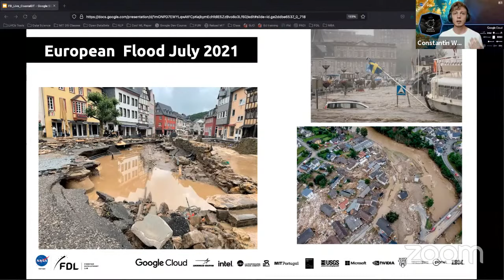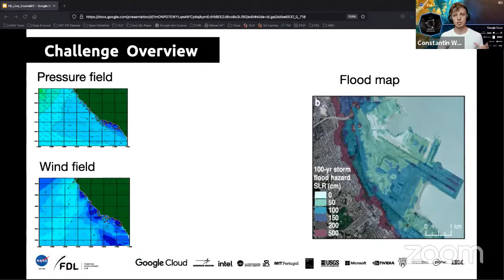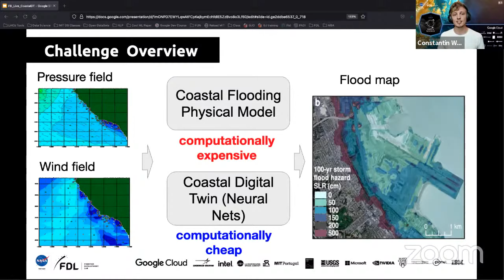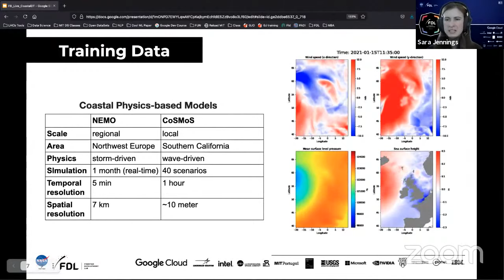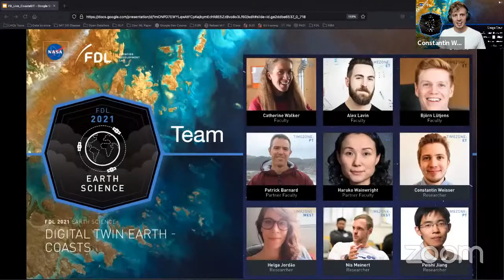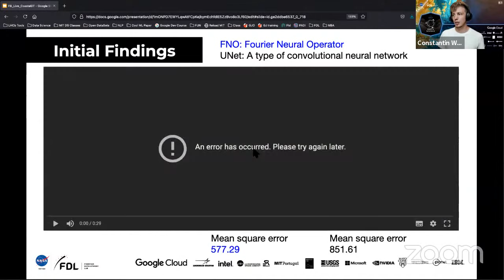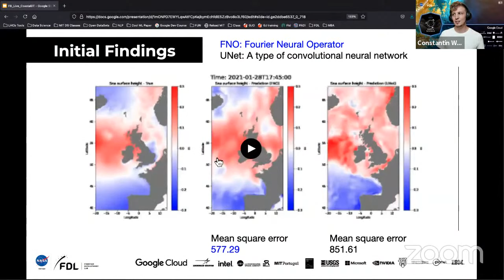Predicting Coastal Flooding with Machine Learning/AI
Coastal flooding is one of the most significant disasters that human society faces, exacerbated by a denser coastal population than inland. Climate change is causing rising sea surface levels, making the coastal regions more vulnerable to flooding. It is critical to predict flooding in  coastal areas in a timely manner and assess the impact under various atmospheric and ocean conditions.

Join us as we talk with the Frontier Development Lab's (FDL) 2021 Digital Twin Earth - Coast's team to discuss how they are developing the first coastal digital twin providing fast and accurate water level dynamics at coastal regions using state-of-art deep learning techniques.